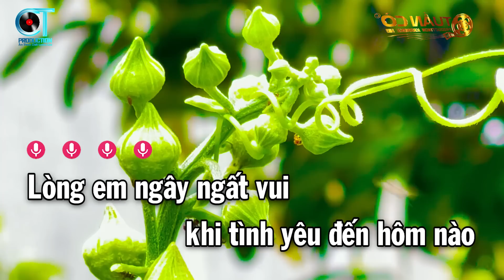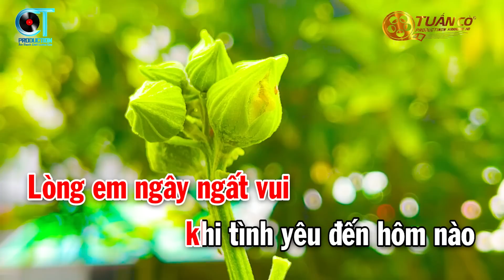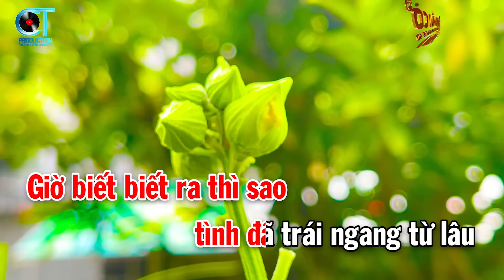Karaoke Kẻ Đứng Sau Tình Yêu Tone Nữ Nhạc Trẻ || Tuấn Cò Karaoke